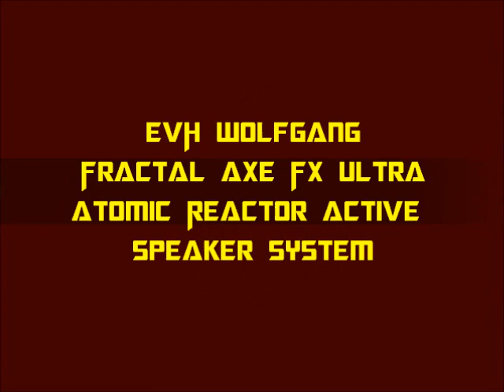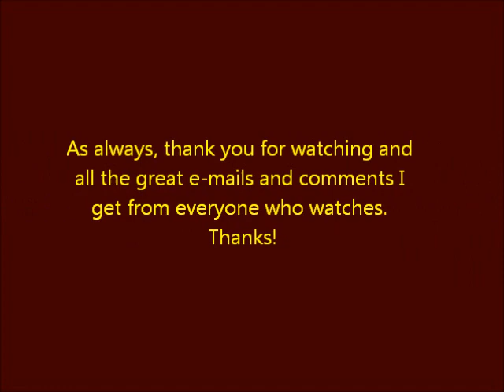EVH Wolfgang and Fractal Axe FX Ultra and Atomic Reactor active speaker wedge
A little video I made of my EVH Wolfgang running through a Fractal AXE FX Ultra and an Atomic reactor active speaker wedge. I don't even need amps anymore because this Axe FX is so amazing.